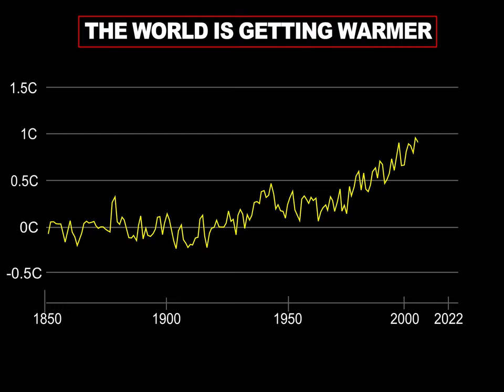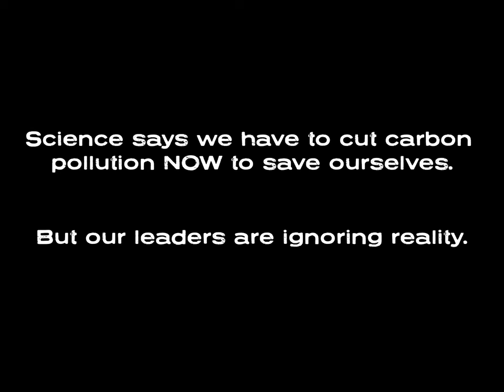"We Are Scientists" - A message from Dr. Peter Kalmus and friends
"Our only chance is to wake up the public to climate urgency. The faster we can join together and do this, the more we will save." - A message from Dr. Peter Kalmus, Sarah Hyland, Ron Livingston, Rosmarie Dewitt, Quincy Isaiah... and you?

Science says we have to cut carbon pollution now to save ourselves. But our leaders are ignoring reality. Who are you with?

All of us can support scientists and help get their message out.

ABOUT:
Yellow Dot Studios is a non-profit production studio founded by Academy Award-winning writer-director-producer Adam McKay to fight back on climate disinformation and inaction.